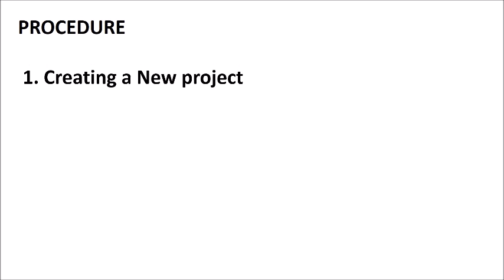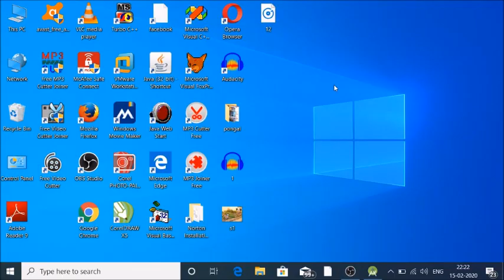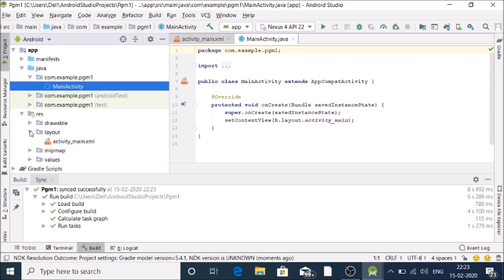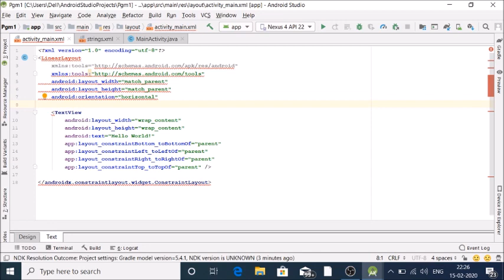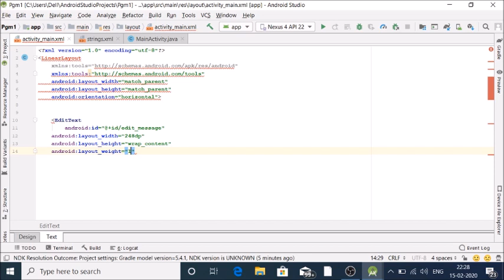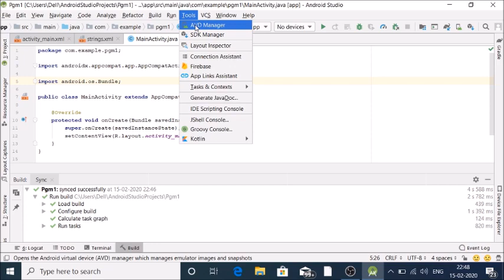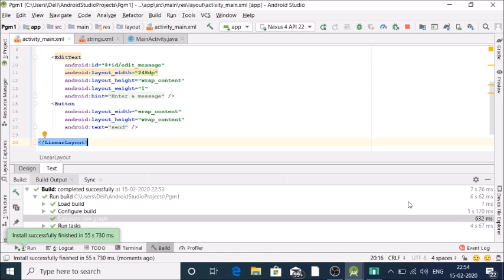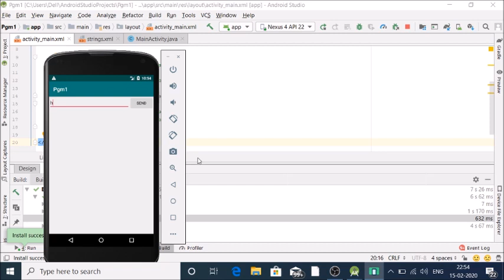SAMPLE APPLICATIONS ABOUT ANDROID RESOURCES | Superb Madhu24